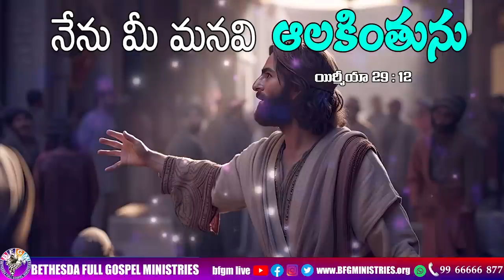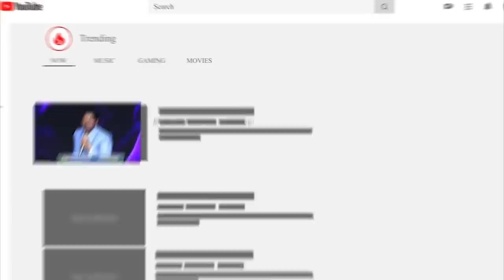Today's promise 21.05.2023 | BFGM LIVE